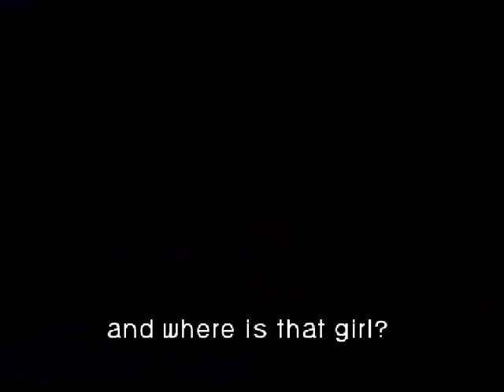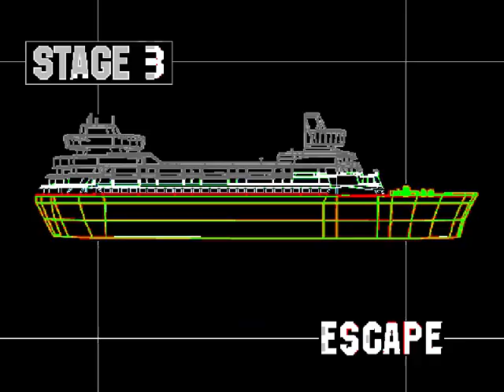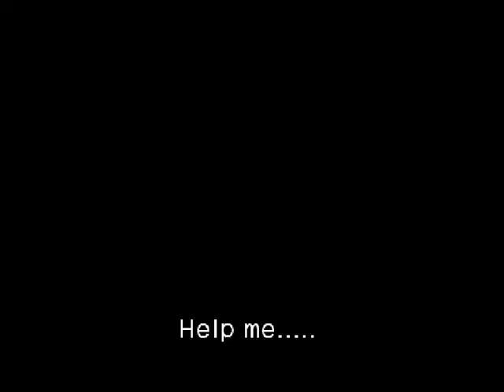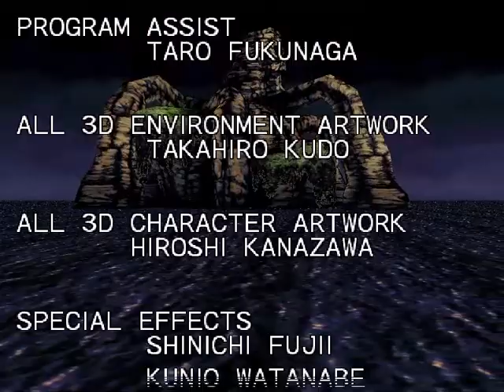[고전게임] 다이너마이트캅 에디 원코인